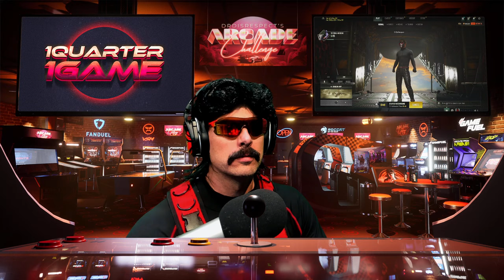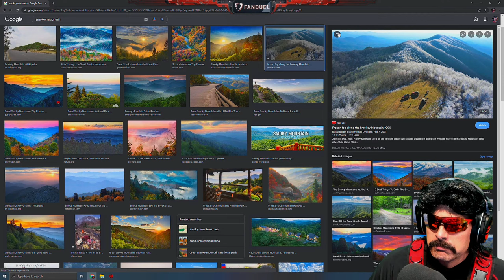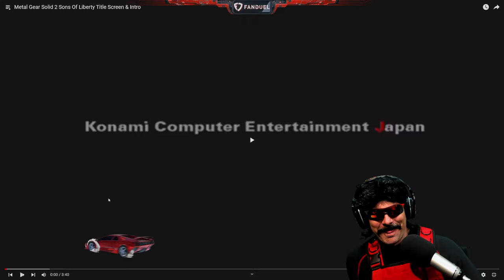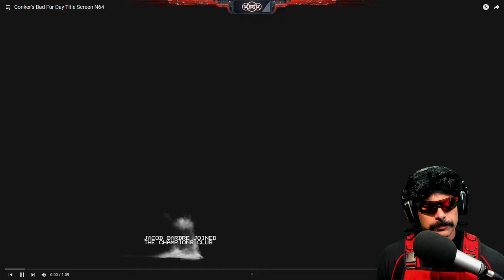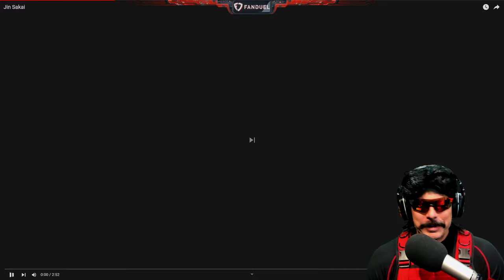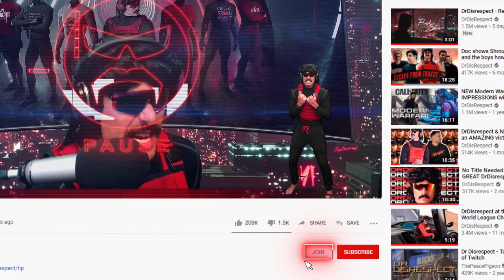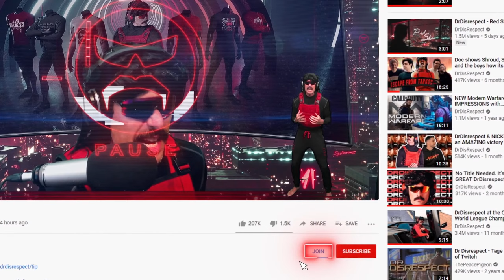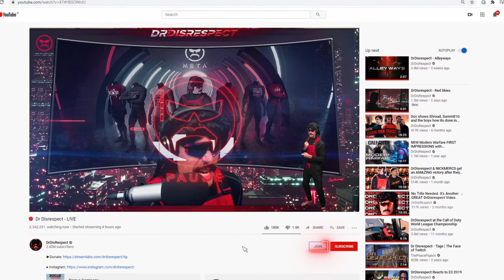🔴LIVE - DR DISRESPECT - ELDEN RING - SUPER EASY CASTLES AND DUNGEONS